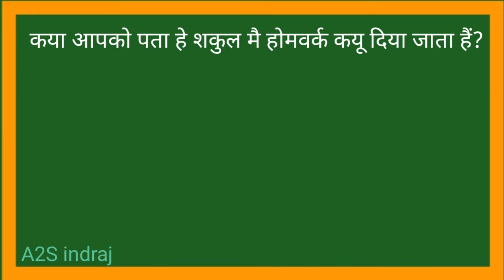क्या आपको पता स्कूल में होमवर्क क्यों दिया जाता है? ganreal knowledge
Gk
जनरल knowledge
important gk
Quiz test
competitine Quiz
gk din hindi
 Interesting Gk
General knowledge
 Lucent Gk
Interesting Gk in hindi
 Best Gk
Repid mind
सामान्य ज्ञान
Gk for kids
Gk kids quiz
Important Gk questions
Gk today, Gk facts
Gk questions
Important Gk competitive exam
Interesting Gk rapid mind
gk trick
 Interesting facts
UPSC
IAS
fact techz
facttechz
genius questions
obvious questions you will get wrong
5 simple questions only a genius can answer
 simple questions people get wrong
simple questions people can't answer
intelligence questions
intelligent test
 intelligence test questions
5 obvious questions
 question to test intelligence
veral complex question to test intelligence
जनरल नॉलेज की 5 बच्चे तो किसी को भी पता नहीं हो सकती
आईफोन तेरा को जब सेंटर मशीन में डाला फिर देख कर क्या हुआ
हां सब बातें मुझे 20 की उम्र में पता चलती
दुनिया के अजीब
आज के बाद लोगों से भी ना डरे खुलकर बात करोगे
फैक्ट्री में अमूल बटर कैसे बनता है
80 करोड का यह बनसा कैमरे में रिकॉर्ड नहीं होती तो यकीन नहीं होता
अमीर लोग कैसे उड़ाते हैं अपनी करोड़ों की दौलत
दिमाग को हिला देने वाला विश मोस्ट अमेजिंग वीडियो